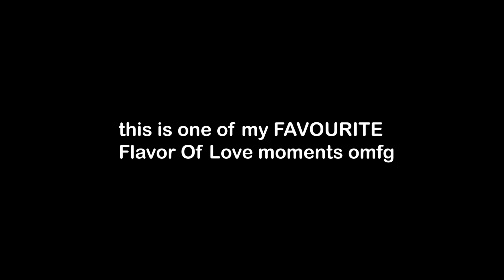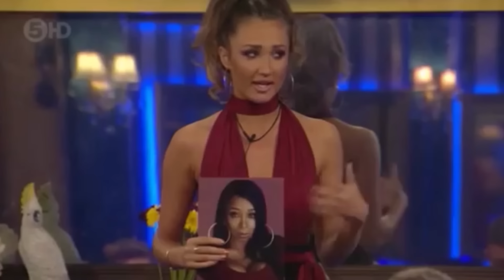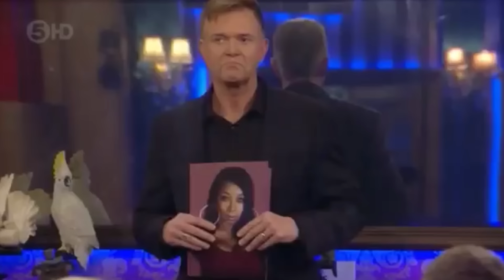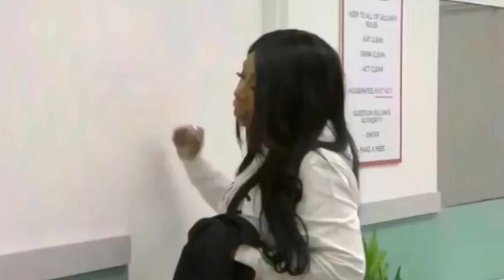Tiffany Pollard's BEST moments on Celebrity Big Brother UK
ESSENTIAL VIEWING #5: Tiffany Pollard on CBB17
Look how stressed my sh*t is